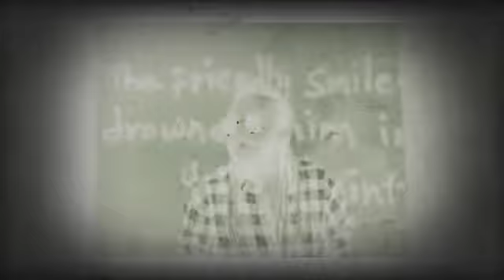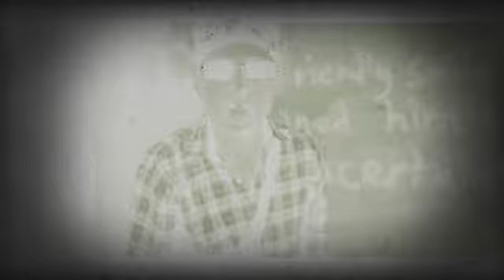2 July 2022